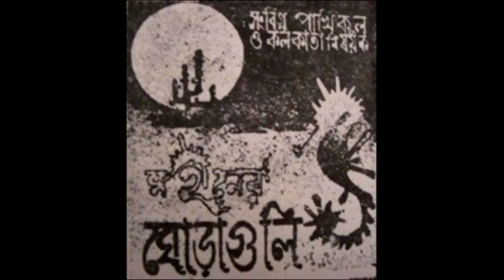Telephone by Goutam Chattopadhyay / Live at Jadavpur University / Rare Collection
This is one of my rare and classic collection
Here Goutam Chattopadhyay was performing at Jadavpur University Fest